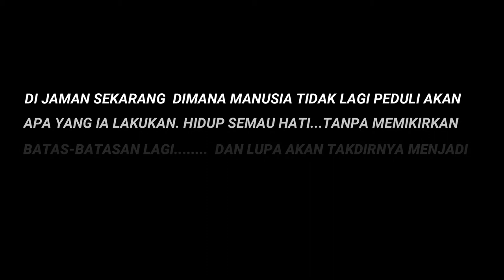Drama Monolog - Imam syarifudin syah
Assalamu"alaikum
Pada kali ini saya imam syarifudin syah dari jurusan akuntansi syariah semester 3 akan menampilkan sebuah karya berupa monolog dengan judul Orang gila karya Uyunk. Dalam rangka mengikuti lomba yang diselenggarakan oleh Dema intitut IAIN Syekh nurjati Cirebon dengan tema inspiring student progressive civilion tahun 2021.